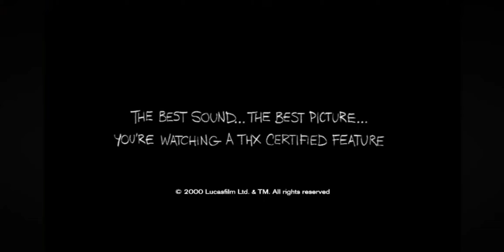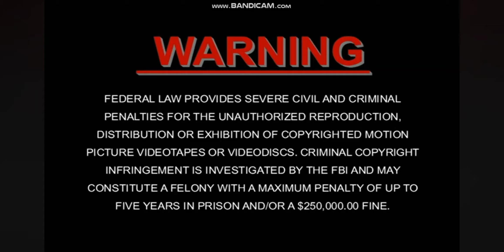What If Chicken Run Has The THX Moo Can Logo